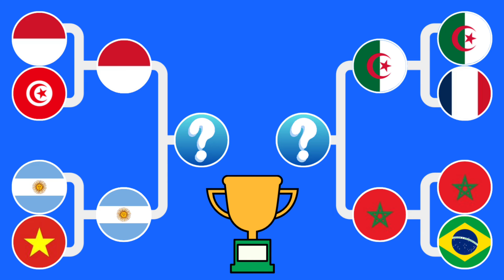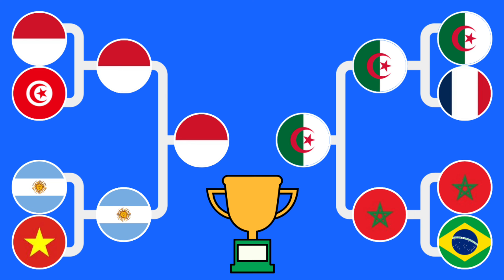Beat The keeper - Marble Race Tournament - Marble soccer Race - Marble Race